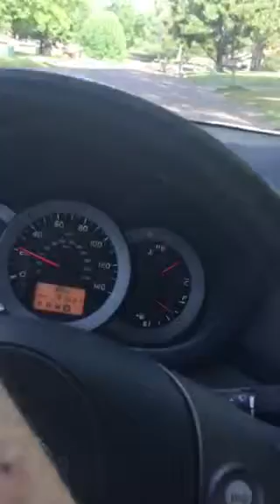4:18 pm April 11 Thur fr school 2 to hm